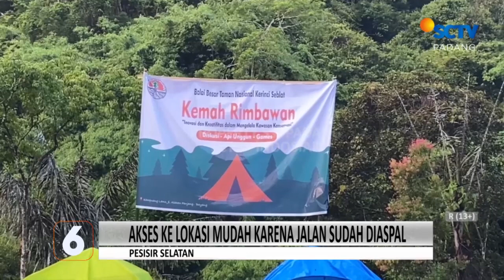BALAI BESAR TNKS, SULAPKAMPUNG TERBENGKALAI DI NAGARI SARIAK BAYANG, JADI CAMPING GROUND